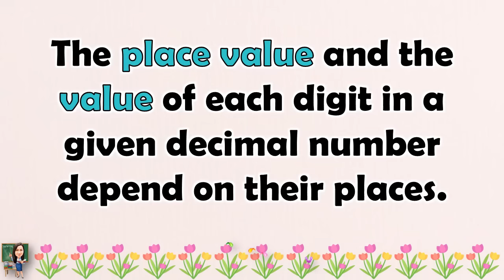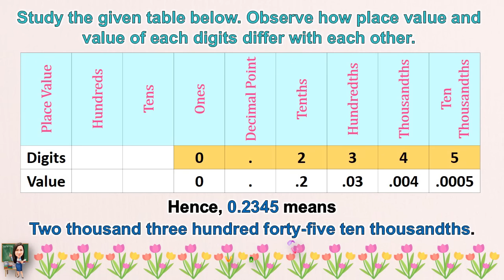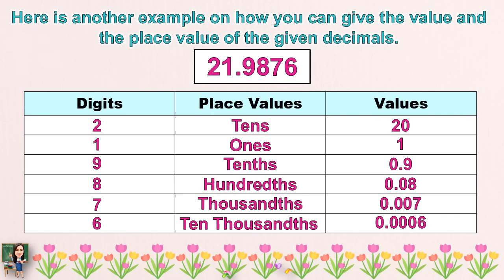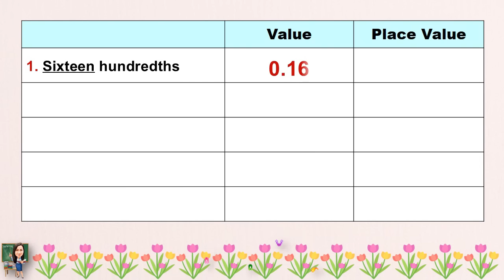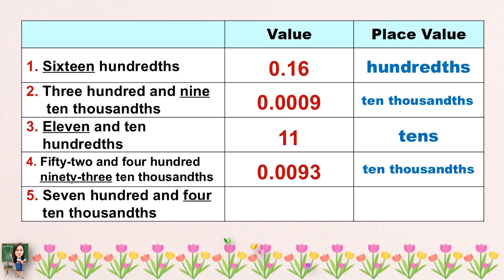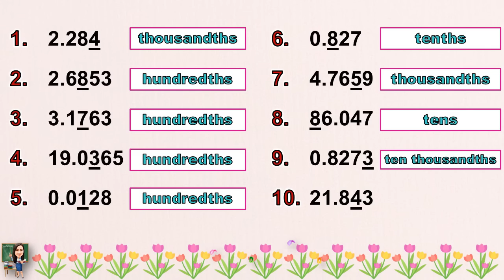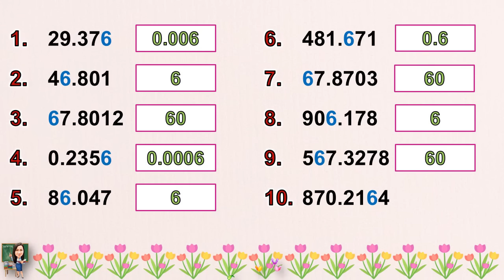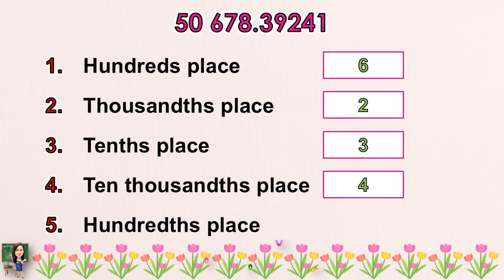MATH 5 | QUARTER 2 WEEK 1 PLACE VALUE & THE VALUE OF A GIVEN DECIMAL NUMBER THROUGH TEN THOUSANDTHS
MATH 5 | QUARTER 2 WEEK 1 LESSON 1 | PLACE VALUE AND THE VALUE OF A DIGIT OF A GIVEN DECIMAL NUMBER THROUGH TEN THOUSANDTHS | MELC-BASED